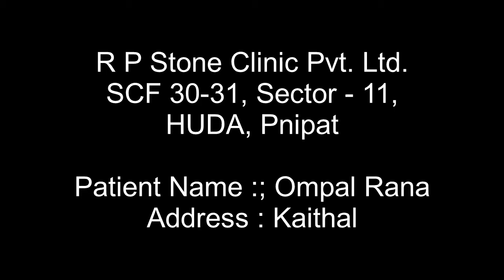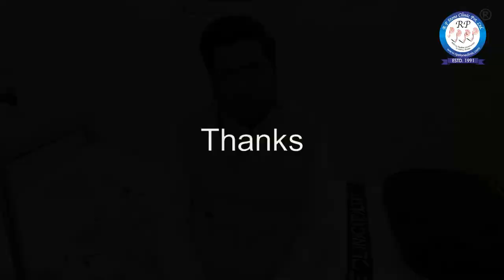RIRS Surgery for Kidney Stones | Patient Testimonial R P Stone Clinic | Ompal Rana